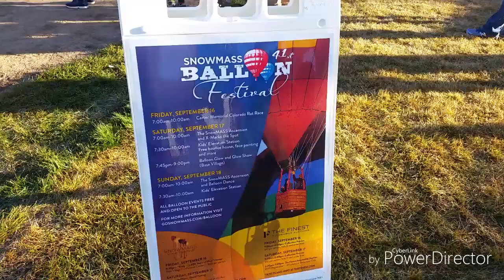"Snowmass Balloon Festival"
Visit beautiful Snowmass, Co. for the 41st.Hot Air Balloon Festival